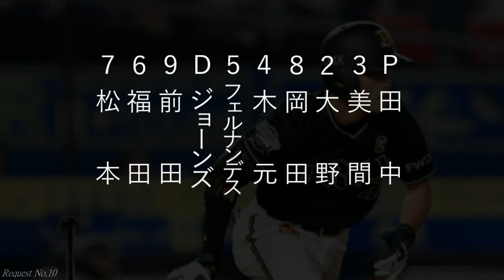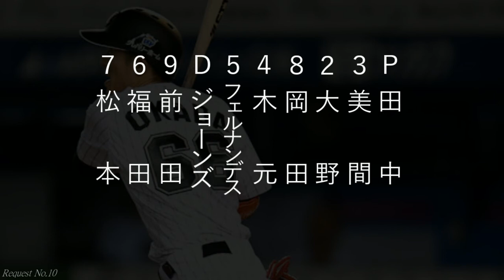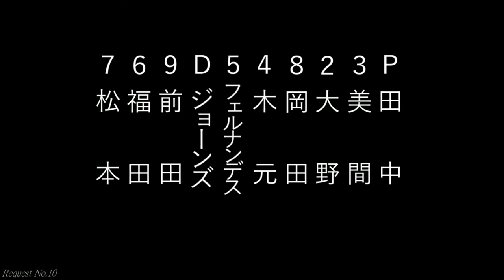リクエスト1-9⑩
青い稲妻